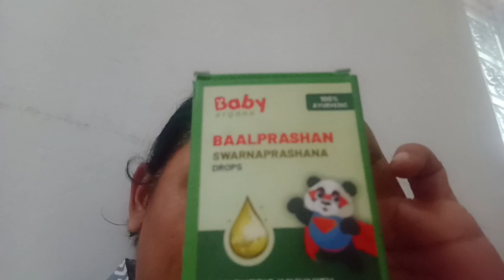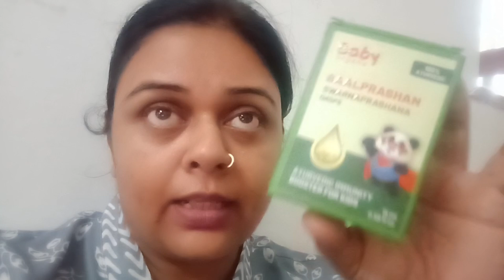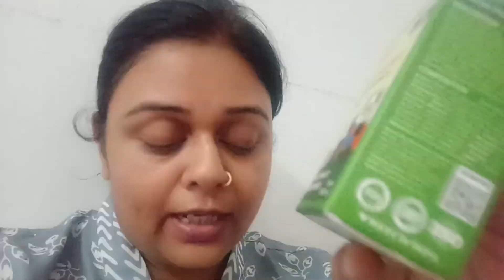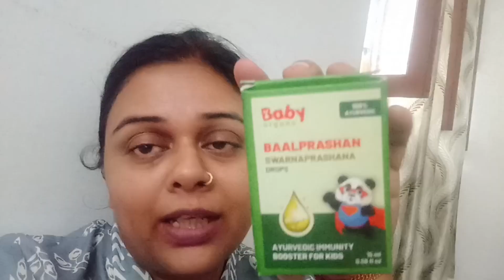बार बार बिमार पड़ना, भूख ना लगना, low immunity less active 🤔try kariye baby organo swaranprashan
बार बार बिमार पड़ना, भूख ना लगना, low immunity less active 🤔try kariye baby organo swaranprashan@babyorgano

स्वर्ण प्राशन बच्चों की रोग प्रतिरोधक क्षमता को बढ़ाता है। स्वर्ण प्राशन को 16 वर्ष तक के बच्चों को दिया जाता है तथा माह के पुष्य नक्षत्र की तिथियों पर ड्रॉप्स पिलाई जाते हैं। 27 फरवरी को यह ड्रॉप पिलाया जाएगा। इस प्रकार बच्चों को बार-बार बीमार होने से स्वर्ण प्राशन रोकता है।

Which foods increase immunity in kids?

How to make your child's immune system stronger?

Which foods increase immunity?

कौन से खाद्य पदार्थ बच्चों में इम्युनिटी बढ़ाते हैं?

कौन सा फल नो-वन इम्युनिटी बूस्टर है?

कौन सा फल सबसे ज्यादा इम्युनिटी देता है?

क्या केले से इम्युनिटी बूस्ट होती है?

क्या सेब इम्युनिटी के लिए अच्छा है?

क्या अंडे से इम्युनिटी बूस्ट हो सकती है?

कौन सी सब्जियां इम्यून सिस्टम को बूस्ट करती हैं?

क्या चिकन से इम्युनिटी बूस्ट हो सकती है?

क्या नाश्ता आपकी प्रतिरक्षा प्रणाली को बढ़ावा देता है?

क्या उपवास करने से इम्युनिटी में सुधार हो सकता है?

सुबह का खाना क्या है?

क्या 72 घंटे का उपवास प्रतिरक्षा प्रणाली को बढ़ावा देता है?

त्वरित प्रतिरक्षा बूस्टर क्या है?

इम्यून सिस्टम को कैसे तेज करें?

कौन सी इम्युनिटी तेज होती है?

प्राकृतिक हत्यारा कोशिका क्या है?

बच्चों की इम्युनिटी बढ़ाने के लिए क्या खिलाना चाहिए?

कौन से फल से इम्युनिटी बढ़ती है?

कमजोर इम्यूनिटी को कैसे बढ़ाएं?

इम्यूनिटी बढ़ाने के लिए क्या खाना चाहिए?

सर्दी के मौसम में इम्युनिटी पावर कैसे बढ़ाएं?

इम्यूनिटी बढ़ाने के लिए कौन सा जूस पीना चाहिए?

इम्यूनिटी कमजोर क्यों होती है?

बुखार में कौन सा जूस अच्छा होता है?

क्या खाने से इम्यूनिटी सिस्टम बढ़ता है?

हेल्दी खाने से आपकी इम्युनिटी कैसे बढ़ती है?

कैसे बच्चों में प्रतिरोधक क्षमता विकसित करने के लिए?

इम्यूनिटी फूड क्या है?

कौन सा खाना बच्चे की इम्युनिटी पावर बढ़ा सकता है?

कौन सा फल रोग प्रतिरोधक क्षमता बढ़ाता है?

शरीर को रोगों से बचने के लिए क्या क्या खाना चाहिए

सुवर्णप्राशन कब देना चाहिए?

स्वर्ण पाषाण क्या होता है?

सुवर्णप्राशन कैसे बनता है?

पुष्य नक्षत्र पर सुवर्णप्राशन क्यों दिया जाता है?

क्या पुष्य नक्षत्र बच्चे के जन्म के लिए अच्छा है?

सुवर्ण प्राशन संस्कार क्या है?

सुवर्णप्राशन संस्कार क्या होता है?

बच्चों का अन्नप्राशन संस्कार कब करना चाहिए?

अन्नप्राशन संस्कार का मतलब क्या होता है?

बेबी बॉय के लिए अन्नप्राशन कैसे करें?

बेबी बॉय के लिए अन्नप्राशन कब करें?

अन्नप्राशन कौन खिलाता है?

बच्चों को क्या खिलाने से भूख बढ़ती है?

बच्चा खाना नहीं खा रहा है तो क्या करें?

कौन सी दवा बच्चे की भूख बढ़ाती है?

बच्चों में भूख किस चीज से बढ़ती है?

कौन सा सिरप बच्चों को भूखा बनाता है?

कौन सा विटामिन बच्चों को भूखा बनाता है?

कौन सी बूंद बच्चे की भूख बढ़ाती है?

बच्चों को ताकतवर बनाने के लिए क्या खिलाना चाहिए?

मैं अपने बच्चे को भूख लगने की कौन सी दवा दे सकती हूं?